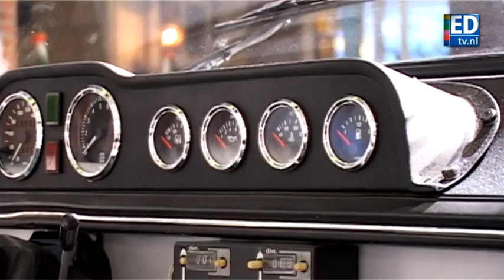DAF 555 in Eindhovens DAF-Museum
De bekende rally-auto DAF 555 is toegevoegd aan de collectie van het DAF Museum in Eindhoven